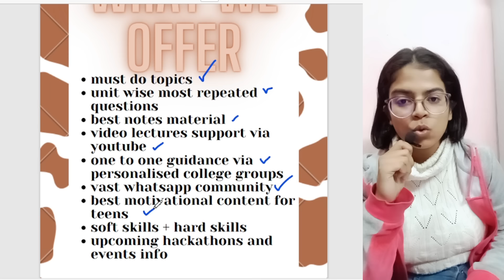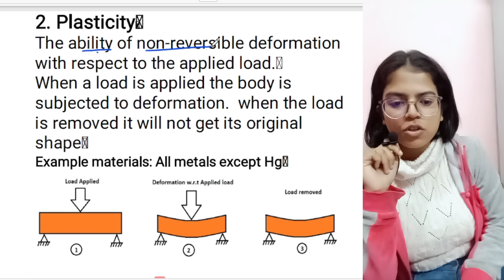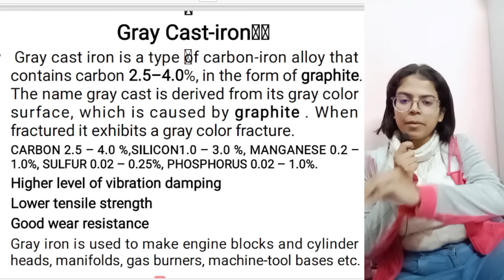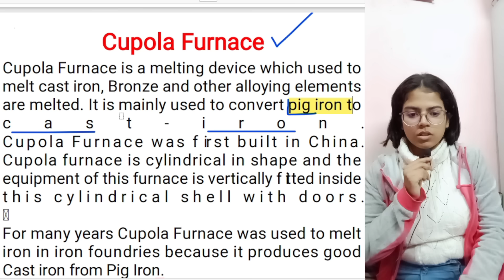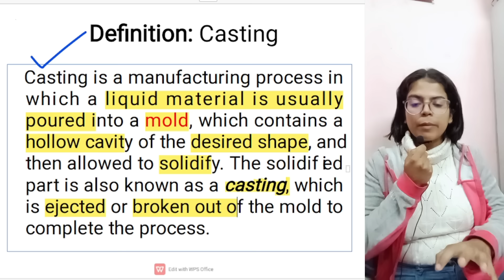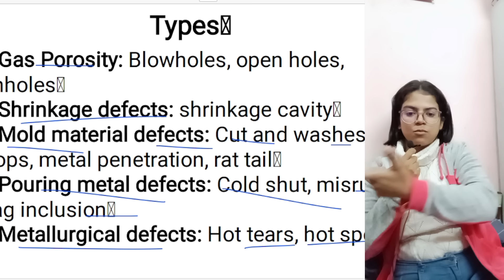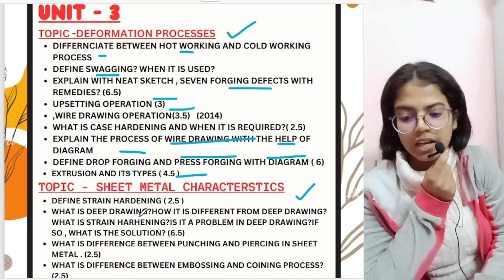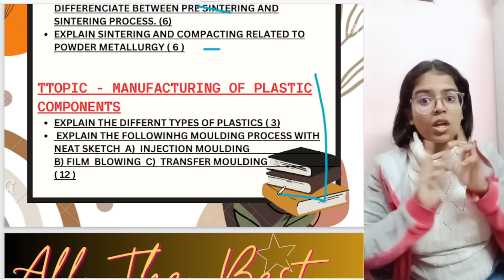MANUFACTURING PROCESS🤓🔥 | ONE SHOT | LOVEUIPU SERIES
Well Well Well, Hows the Juniors Doinggg???
GUYS, HERE YOURS TUSHIKA DI HAS COME ALONG A VERY SUPREME CONTENT OF MANUFACTURING PROCESS WHERE WE HAVE COVERED ALL THE UNITS FOR END SEMESTER EXAMS

TOPICS COVERED:

UNIT -1:

PROPERTIES OF MATERIALS
ELASTICITY, PLASTICITY, STIFFNESS, TOUGHNESS, STIFFNESS,
GATING SYSTEM
CHIPS AND CHAPLETS
FUNCTION OF RISER
FUNCTION OF CORE
CUPOLA FURNANCE
CASTING AND TYPES
HOT AND COLD CHAMBER DIE CASTING
CENTRIFUGAL CASTING
INVESTMENT CASTING
CASTING DEFECTS
PATTERN
TYPES OF PATTERNS
PATTERN MATERIALS
PATTERN ALLOWANCES

UNIT-2:

GAS WELDING
FILLER &
FLUX MATERAIAL
ELECTRIC AR WELDING
SUBMERGED ARC WELDING
ELECTROSLAG WELDING
TIG & MIG PROCESS
RESISTANCE WELDING
WELDING DEFECTS

UNIT-3:

DEFORMATION PROCESS
HOT WORKING AND COLD WORKING
FORGING
OPEN AND CLOSED
TYPICAL FORGING OPERSTIONS
EXTRUSION
TYPES
HOT AND COLD
SHEET METAL CHARACTERSTICS
SHEARING OPERATIONS
BENDING AND DRAWING
STRETCH FORMING
METAL SPINNING

UNIT-4

POWDWER METALLURGY
POWDER PRODUCTION
BLENDING
COMPACTION
SINTERING

MANUFACTURING OF PLASTIC COMPONENTS
TYPE OF PLASTICS
CHARACTERTICS OF SHAPING & FORMING PROCESS
MOULDING OF THERMOPLASTICS
INJECTION MOULDING
BLOW MOULDING
ROTATIONAL MOULDING
FILM BLOWING
EXTRUSION
THERMOFORMING
MOULDING OF THERMOSETS--COMPRESSIONCOMPRESSION
TRANSFER MOULDING
BONDING OF
 THERMOPLASTICS